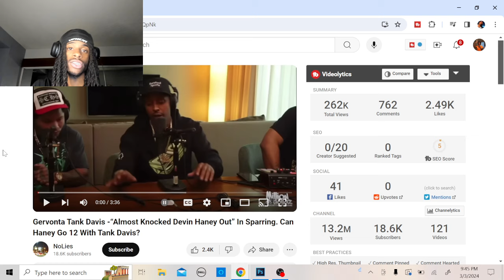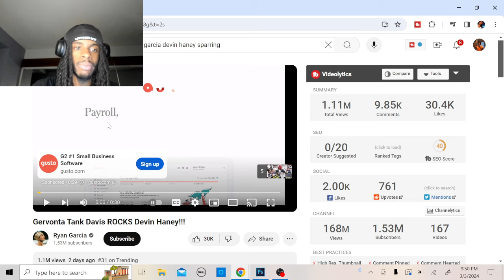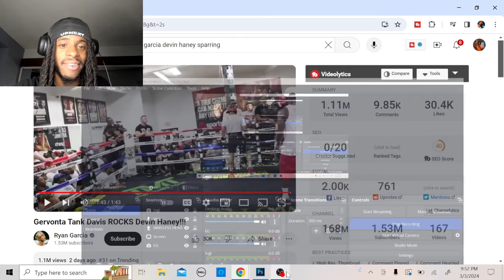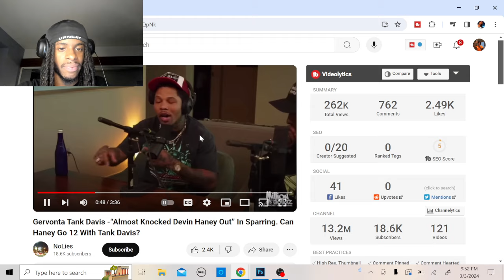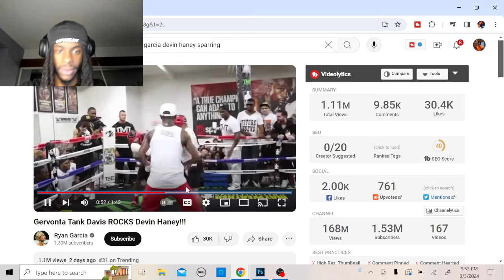Gervonta Tank Davis GOES OFF on Devin Haney "Almost knocked out" LEAKED sparring!